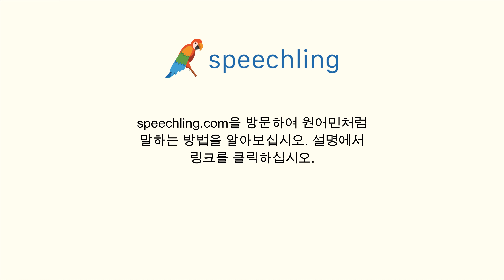영어로 "우스꽝스러운" 말하는 법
남자 목소리 :
Ridiculous

여성 목소리 :
Ridiculous

남성 음성 번역 :
우스꽝스러운

여성 음성 번역 :
우스꽝스러운